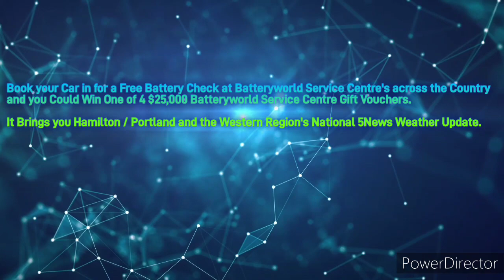Western Region 88.9MixxFM - 4PM 5News Weather Update, Sunday August 27th 2023